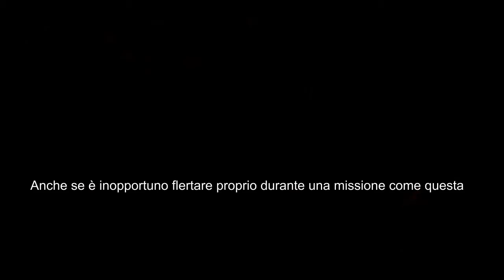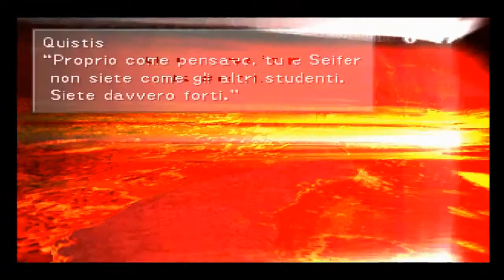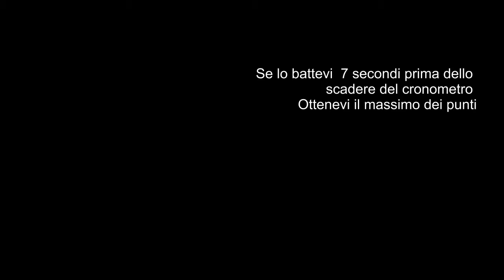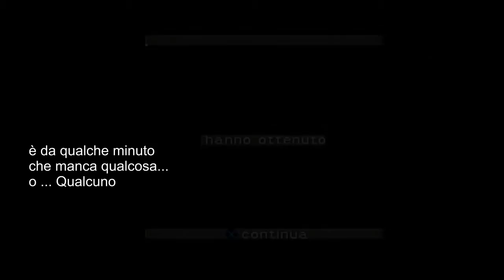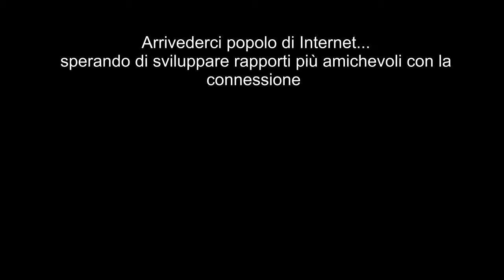Let's play "Final Fantasy VIII" Episodio 3 - Babbi nella caverna di fuoco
Un Opera di Squallido Babbeonart
e
Quizstiz Babberpe

Siamo Nella caverna di fuoco
e siamo BABBI FORTE
contro nemici babbi contro cui utiliziamo le limit
Siamo Babbi al Quadrato

Davide
...Chiamavo Ifrid Davide